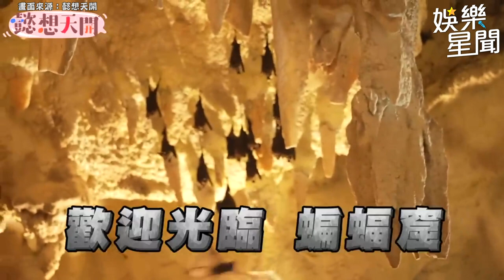元元狂言發問「和尚會看謎片？」啦啦隊女孩玩壞僧侶 網喊：色即是空｜@star_setn